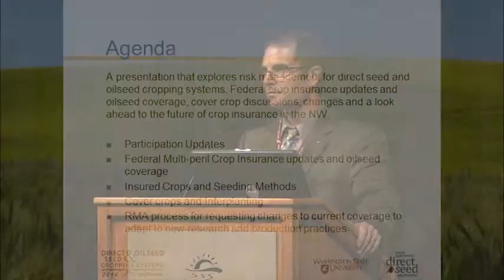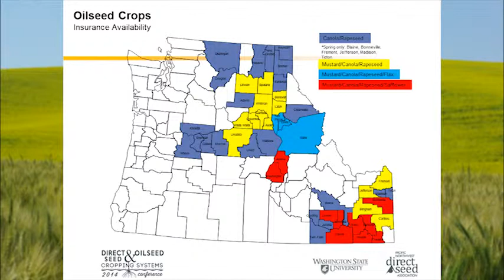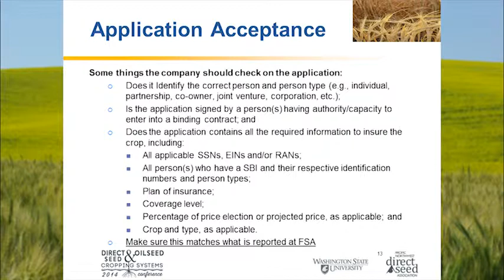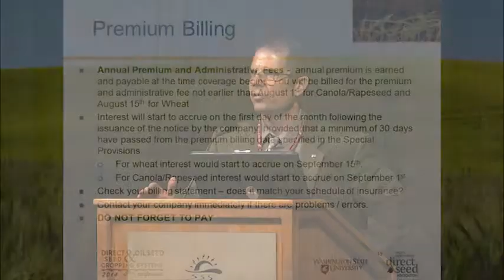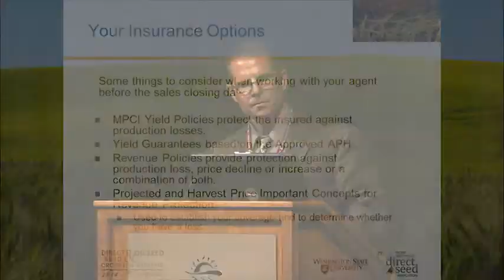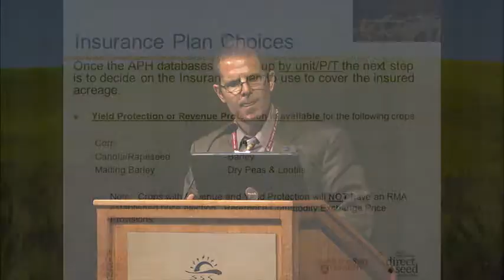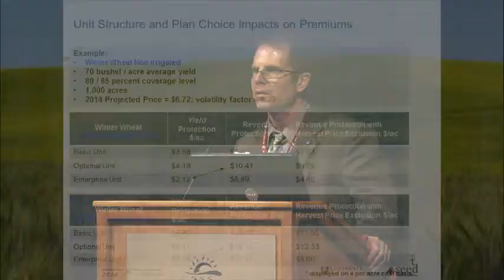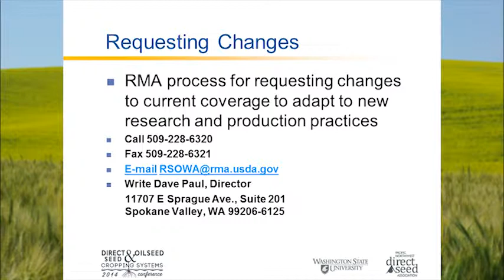Risk Management for Oilseed & Direct Seed Cropping Systems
Dave Paul, USDA-RMA Spokane, provides and update on Multiple Peril Crop Insurance, insured crops and seeding methods, cover crops, and interplanting specific to oilseed and direct seed cropping systems. Part of the 2014 WSU Oilseed & PNDSA Direct Seed Conference.